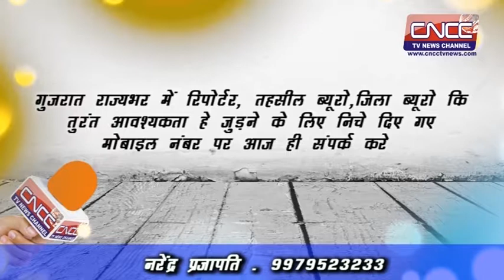कच्छ जमीन विवाद के मामले में दर्ज कराई शिकायत वापस ले लेने को लेकर शिकायत करता के घर फायरिंग